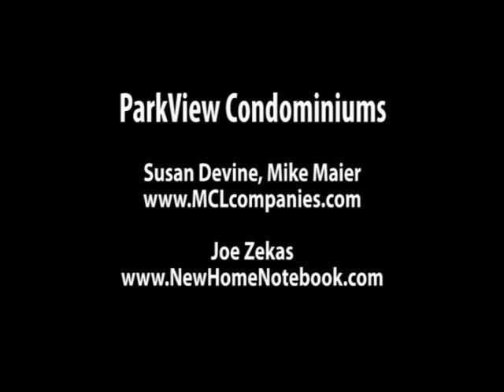Only six units per floor at Chicago's ParkView Condominiums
ParkView has relatively short hallways that lend the building an intimate feel despite its 48-story height and 280 units. In this segment we take a brief look at a 2-bedroom residence.